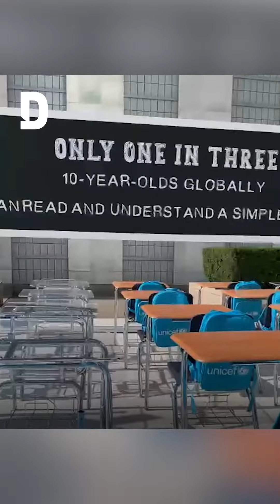Qatar at the United Nations General Assembly | Day One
Doha News are reporting live from New York on the 77th UN General Assembly as Sheikh Tamim tackles key issues, including the ongoing Israeli occupation of Palestine, lack of accountability in Syria and the global energy crisis.
The latest session concluded with the amir welcoming everyone to Qatar for the World Cup.